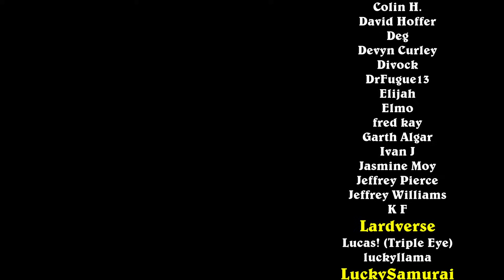Hearthstone's Most Broken Card is Back! | Odd Warrior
Deck Code:
AAECAQcen58EhqAEiKAEiaAE8M0F6OkFpfYFtfgFl/sFpPsFhYIGhpQGqZUGzZ4Gz54Gy58GyKAG1aIGx6QGr6gG+6gG/agG7KkGk7gGusEG5OYG8eYGx+gG4usG3fMGAAABA/WzBsekBvezBsekBuveBsekBgAA

00:00 Intro
01:14 Game 1
12:42 Game 2
22:37 Game 3